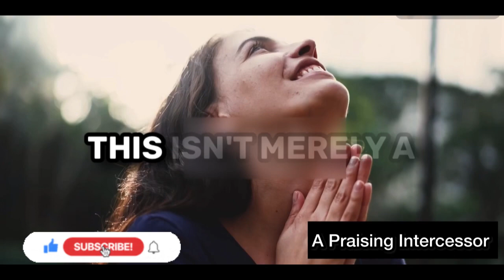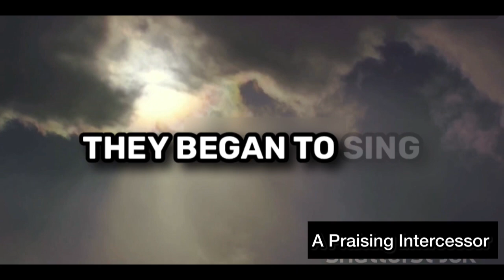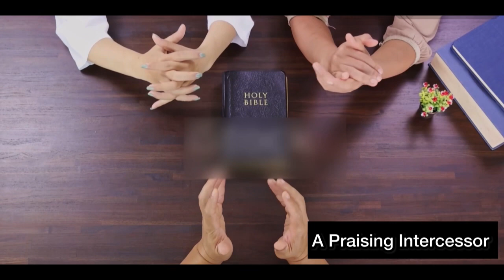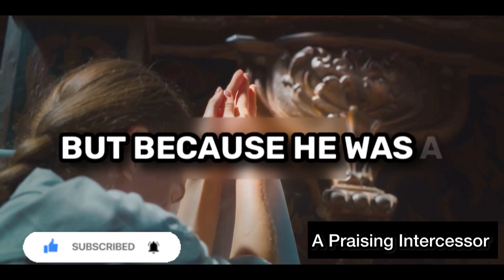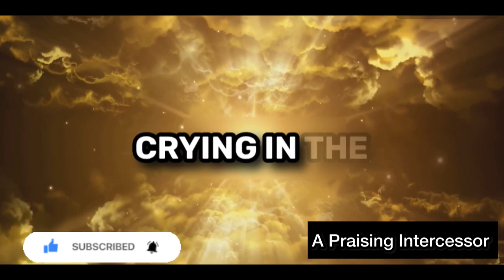INTERCESSION IS NOT JUST FOR PRAYER WARRIORS || Christian Inspiration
In this video you will get to understand that INTERCESSION IS NOT JUST FOR PRAYER WARRIORS but also for praise warriors. ￼ as praise is also a Bíg instrument of war in the realms of the spirit.￼